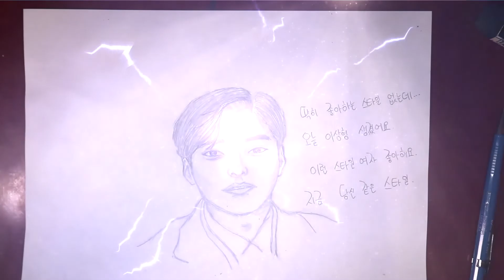KIM'S DRAWING 1 (KOREAN ACTOR Jang Seung-jo )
Hello, everyone I'm Korean drawing artist Kim Kanji.
Today, My caricature drawing character is Korean actor Jang Seung-jo.

If you come to my Instagram, you'll be able to see more pictures.